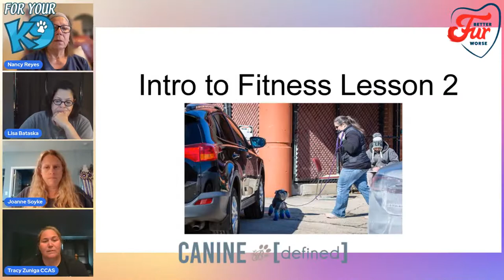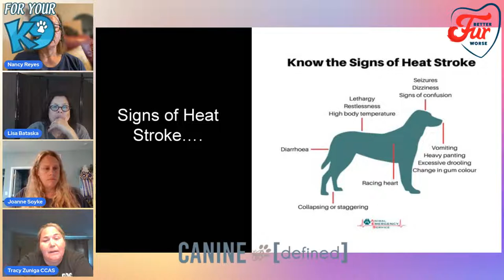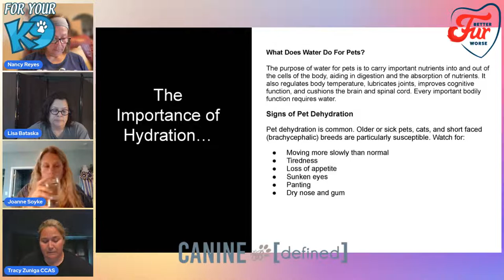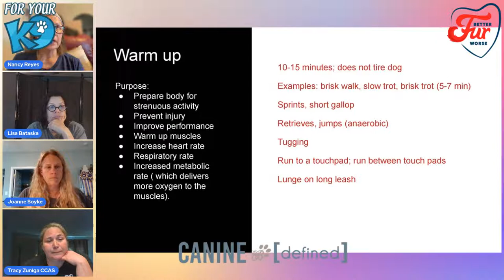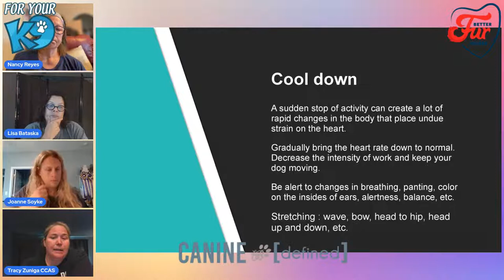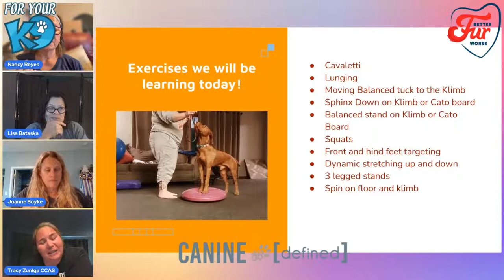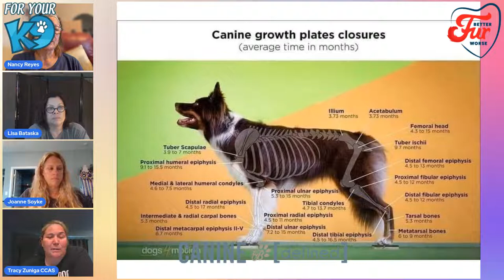Live Long and Prosper: K9 Fitness with Tracy Zuniga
Learn How Keeping Your Dog Fit Can Help Them Stay With Us Longer. Tracy Zuniga is a canine fitness coach and will be discussing how to keep your pooch fit.